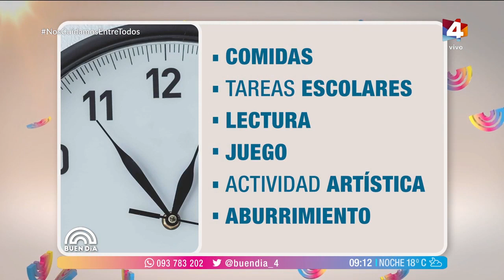Buen día - María García y su hijo Paul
Nos cuentan cómo se organizan en la cuarentena para realizar todas las actividades desde el hogar.